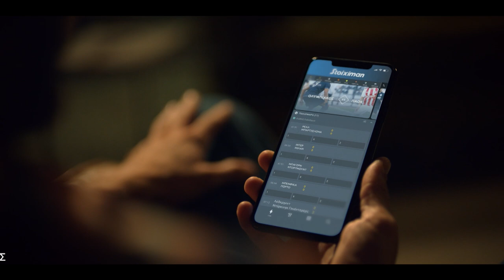ΕΘΝΙΚΟΣ ΑΧΝΑΣ - ΚΑΡΜΙΩΤΙΣΣΑ 5-0 13Η ΑΓΩΝΙΣΤΙΚΗ Β' ΦΑΣΗ 25/05/2021